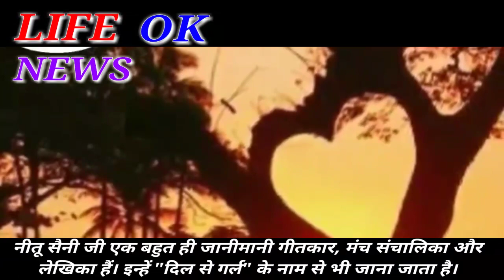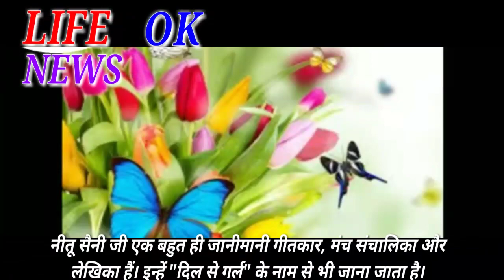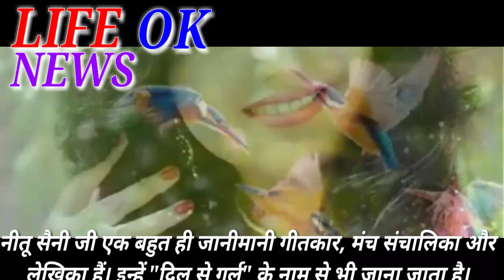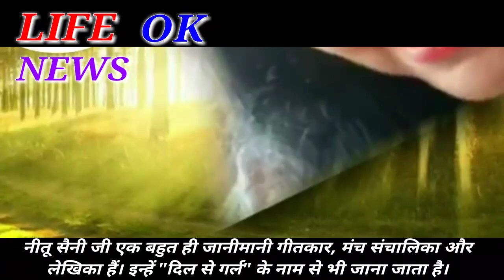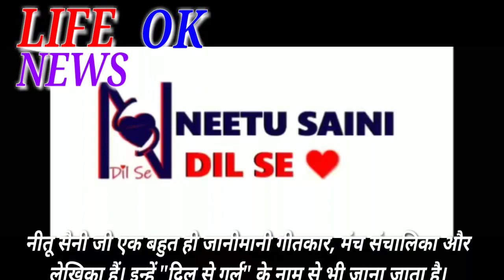LIFE OK NEWS Mj Khan M.P.Bhopal (Neetu Saini ji)